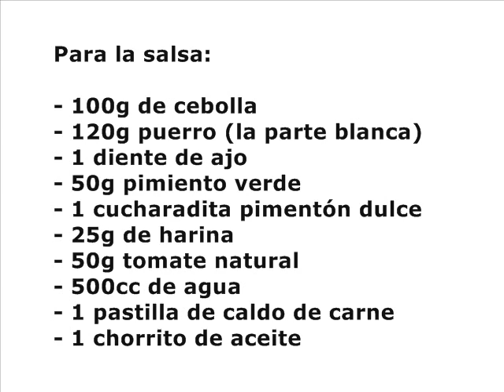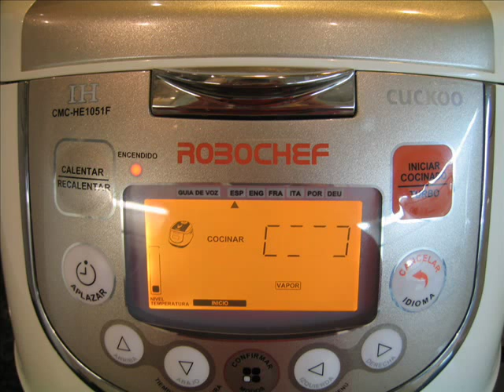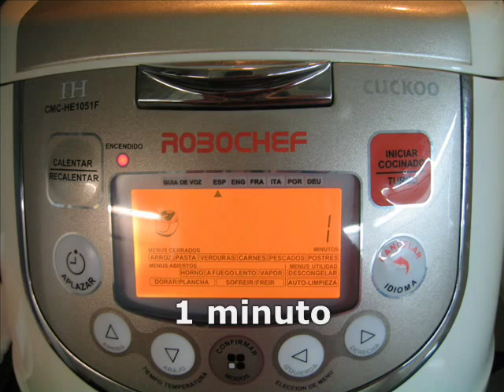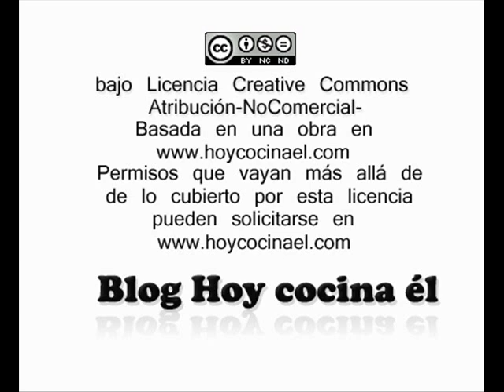CONCURSO DESAFÍO ROBOCHEF: Albóndigas de carne con salsa de verduras